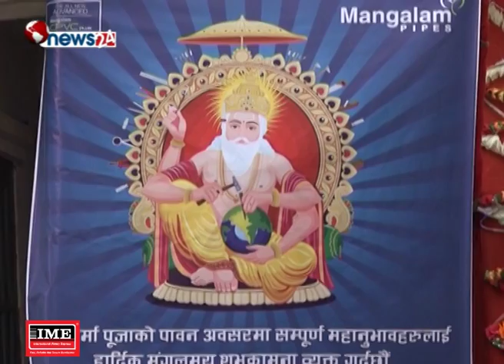मेसिन र औजारको पूजा गर्दै विश्वकर्मा बाबाको सम्झना गरियो - NEWS24 TV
हरेक वर्ष असोज १ गते विश्वकर्मा पूजा गर्ने गरिन्छ । हिन्दुधर्मालम्वीहरुले आजको दिनमा विश्वकर्मा बाबाको जन्म भएको मान्यता राख्ने गर्दछन् । बर्षभरी काम गर्ने औजारहरुदेखि मेसिनरी समानहरुले नियमित काम गरुन् र थप उत्पादनशील होस भन्ने कामनासहित विश्वकर्मा बाबाको पूजा गरिन्छ ।